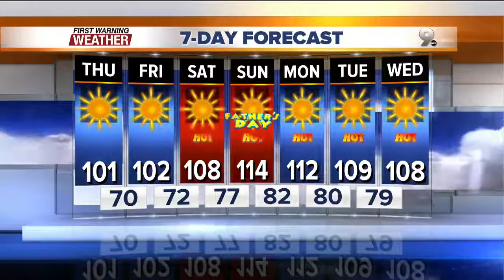KGUN 9 News at 5:00PM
Cuyler Diggs KGUN 9 First Warning Forecast on Wednesday, June 15, 2016